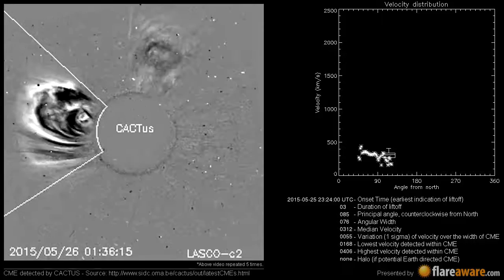A Non Earth directed CME at 2015-05-25 23:24:00 UTC